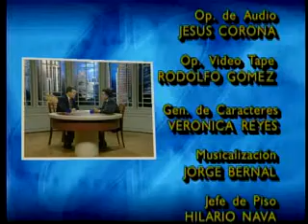LA ENTREVISTA CON SARIMIENTO (Alvaro Vargas Llosa - Parte 2)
La Entrevista con Sarmiento 29 diciembre 1998
Alvaro Vargas Llosa
Segunda Parte